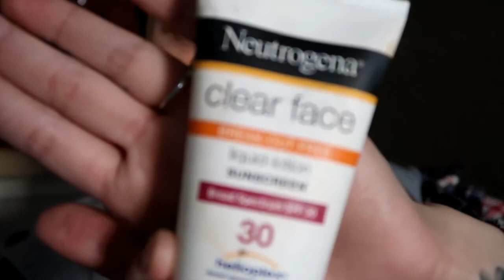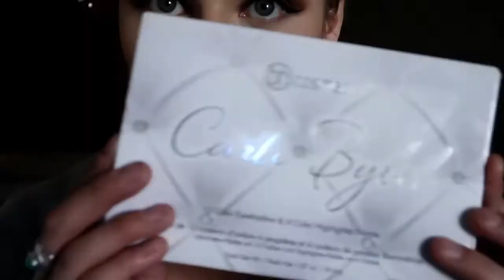My every day make up routine